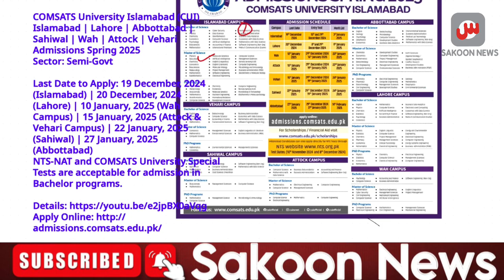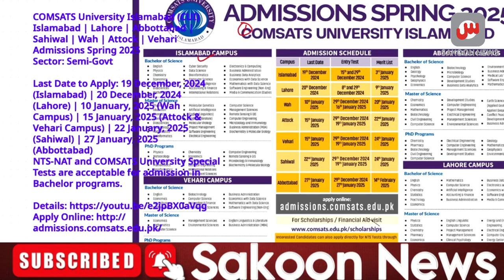COMSATS University Admissions Spring 2024 | How to Get Admission in COMSATS (All Campuses)